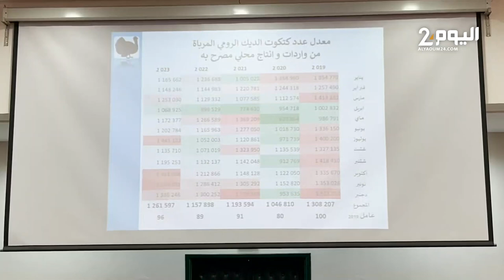جمعية منتجي الدواجن تعقد لقاء مع الكسابة في بني ملال وتكشف أسباب ارتفاع الأسعار الدجاج في رمضان